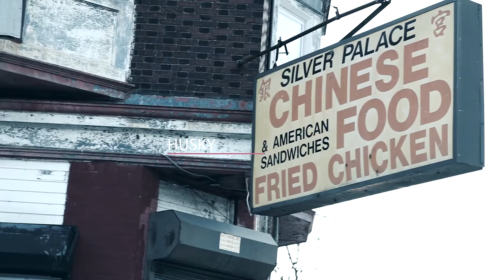Husky - Freestyle Two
Husky performs "Freestyle Two"
Video shot and directed by Heat Muzik